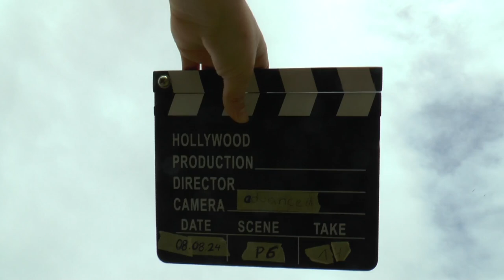WAGAC2024 P6 14 Michal Červený 4thUnk